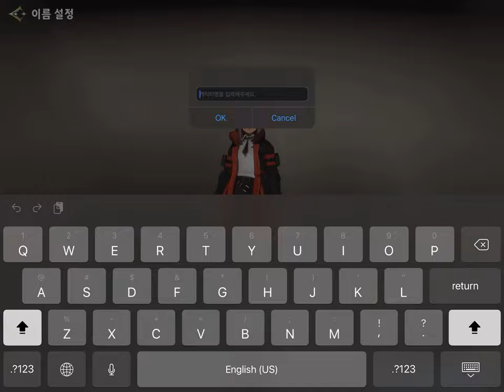세븐나이츠 레볼루션 First Play